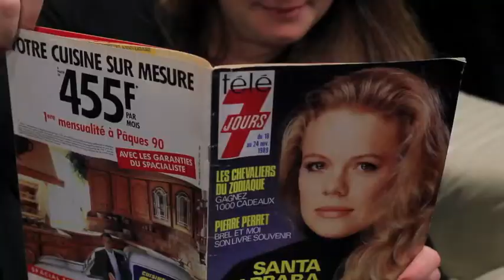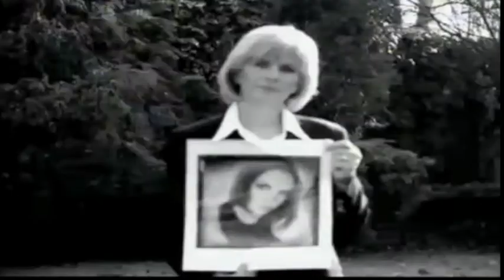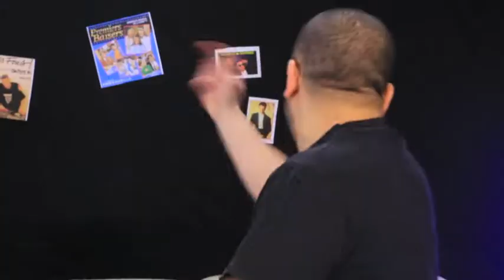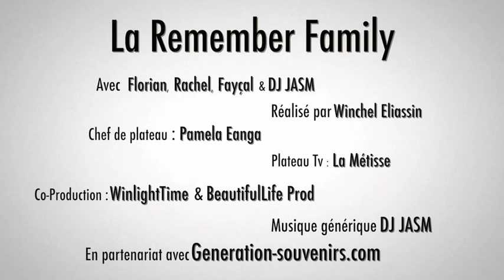La Remember Family - 30 - Blindtest Années 80 et 90 n°7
Tous les jours, avec la Remember Family, remémorez vous vos plus beaux souvenirs des années 80,90 et 2000.
Et voici un des fameux blindtests de la team!